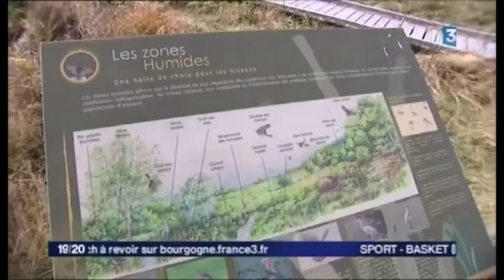Prairies de Montour 2013 sur France 3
Lorsque qu'un troupeau de vaches écossaises sert à préserver les milieux naturels, et que des aménagements permettent la visite en famille, on vous invite à en profiter.